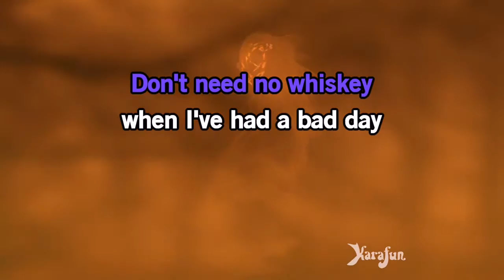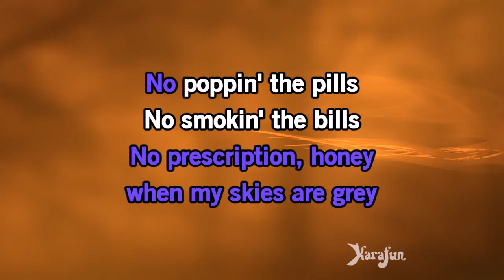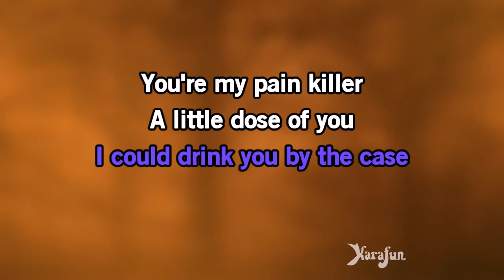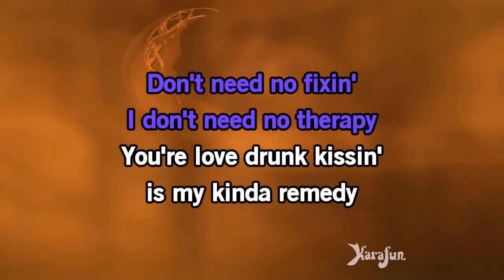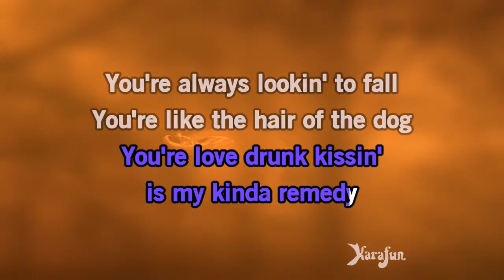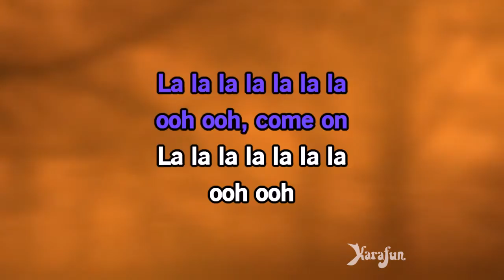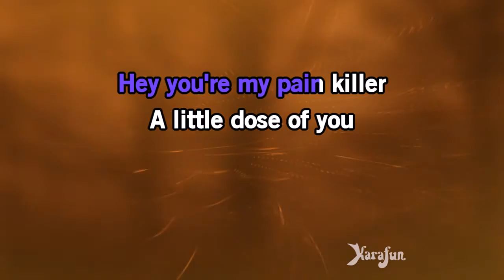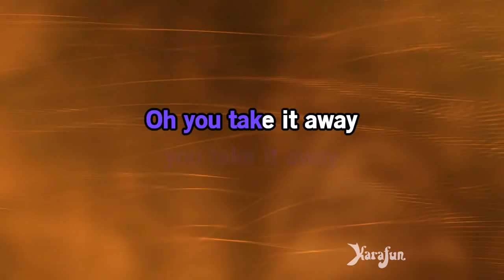Pain Killer - Little Big Town | Karaoke Version | KaraFun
ℹ️ This version contains a low volume vocal guide to help you learn the song. The karaoke version without the vocal guide is available This recording is a cover of Pain Killer as made famous by Little Big Town. This version is not the original version, and is not performed by Little Big Town. This instrumental/playback version contains a vocal guide, the lyrics and backing vocals.